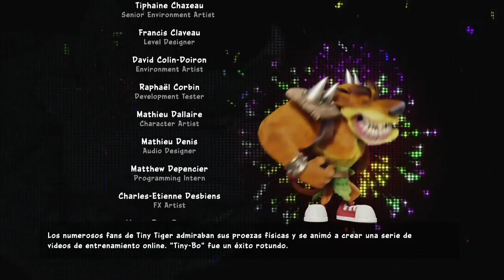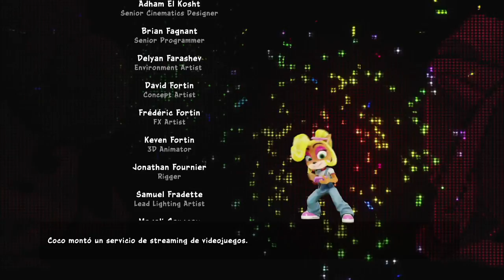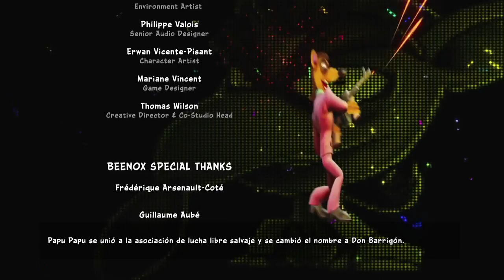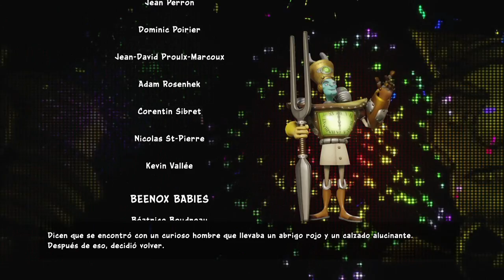CRASH TEAM RACING NITRO-FUELED-MODO AVENTURA CLASICO #4 Y FINAL ESPÁÑOL LATINO (NO COMENTARIOS)